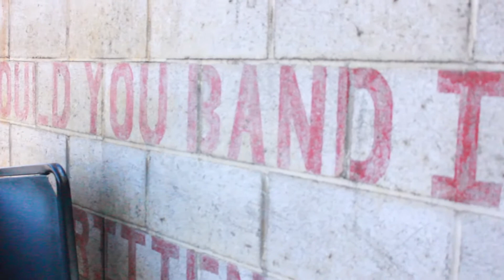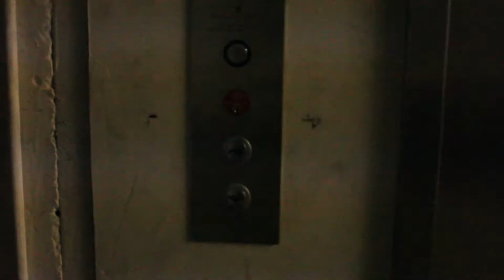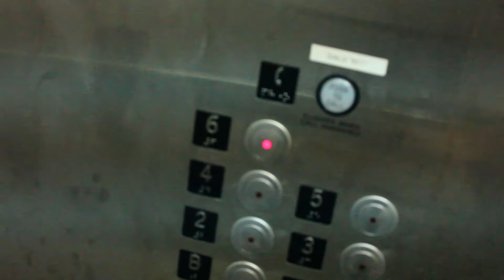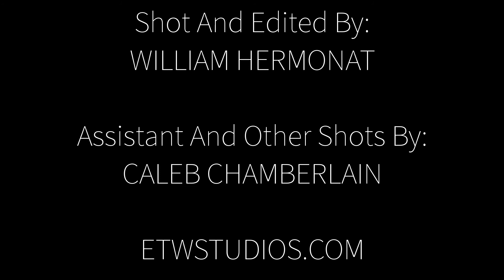Cross the Divide - "The Perfect Storm" Behind the Scenes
Behind the scenes video of Cross the Divide's music video shoot for "The Perfect Storm".